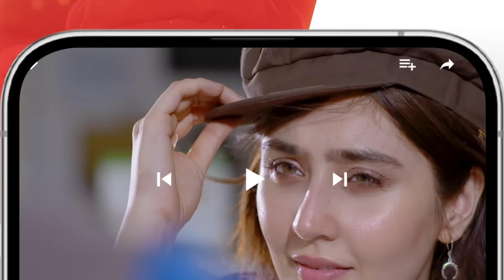Zulm - Ep 13 [𝐂𝐂] - 12 Feb 24 - Sponsored By Happilac Paint, Sandal Cosmetics, Nisa Collagen Booster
Writer: Rehana Aftab
Director: Ilyas Kashmiri
Producer: Momina Duraid Productions

CAST:
Faysal Qureshi
Sahar Hashmi
Shehzad Sheikh
Raeed Alam
Aamra Qazi
Saba Faisal
Adila Saleem
Tazeen Hussain
Hani Taha